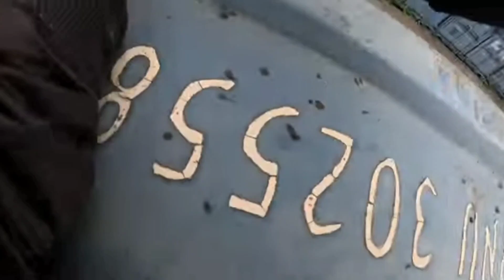Dje Media 'Benny Hills' it from Fort Car Sales :The Directors Cut.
Here is the last play around with Audio and Video of Dje Medias Escape from Fort car Sales - weeks ago 😂👍
This , the Directors Cut adds New footage, new audio and a few surprises to Enrich the Fort Car sales dash to freedom of Dje Media Audits.